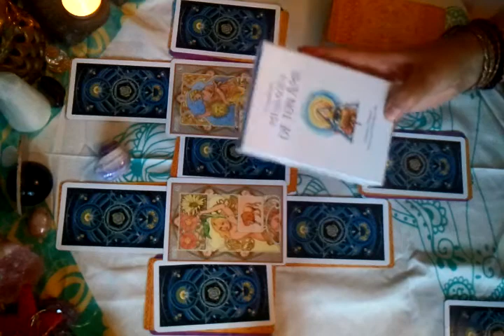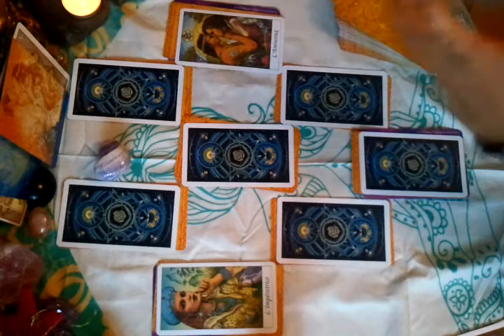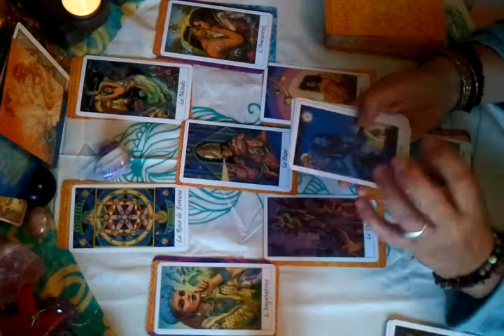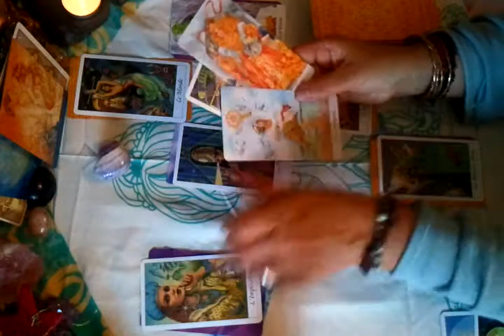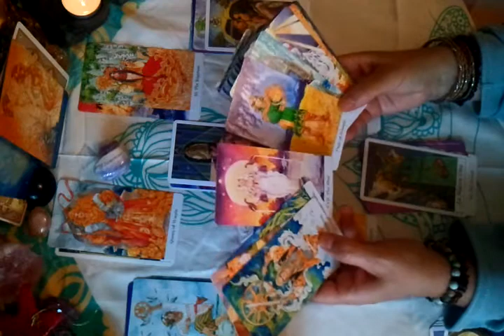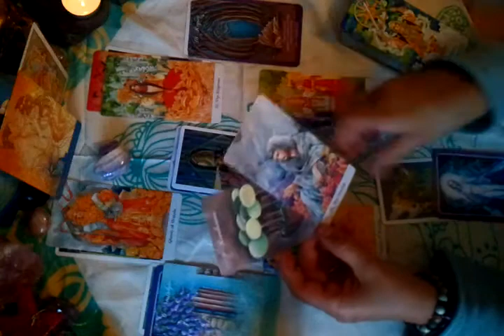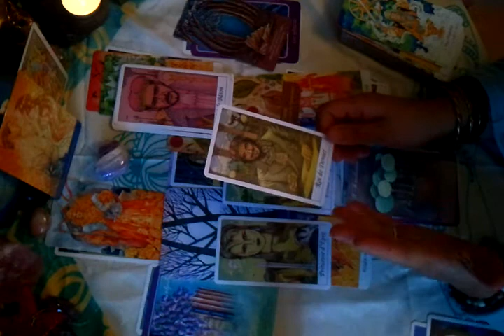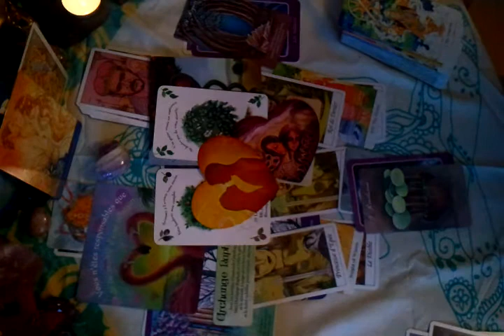Tarot LOVE💖LION 🦁 COUP DE FOUDRE ! ⚡💥 Année Perso 23 juillet 2021 au 23 Août 2022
"Ton Âme Sœur est déjà connectée avec toi par l'esprit. Si tu y crois, elle va se manifester dans le monde physique"💞..."Flammes Jumelles, votre passion s'enflamme !"🔥...Tout est dit 😍

🌈 Nouvelle saison, nouvelle approche de la Guidance...😘
❗ Avec Toujours le Choix au niveau des divers Oracles afin de vous permettre de recevoir des Messages plus "personnalisés", appropriés et d'affiner votre choix d'Action, puisque c'est votre Intuition qui vous Guidera🦄 ...Si vous ouvrez votre Cœur 💗 pour écoutez vos Ressentis 🐚 et le murmure de votre Âme 💎🎶💞

🌈 L'AMOUR INCONDITIONNEL, commence par S'AIMER SOI,💗 "Soyez fidèle à Vous-Même".💎🦄

💌 Parce que Chacun, Chacune est Unique, chaque relation est spéciale, chaque AMOUR est UNIQUE 💖

🌈 Les ENERGIES sont propices pour que cette Année 2021 (surtout cet été en raison de la belle conjonction Vénus et Mars en Lion) soit sous le signe de l'AMOUR VERITABLE 💞 sans conditions, sans jugements, sans peurs et sans reproches 💗... du moment que vous le désirez vraiment au point d'OUVRIR votre COEUR avec Confiance, Estime et FOI 🏹🌟 La Magie opère lorsque, tel un enfant, on y Croit 🙏🤗🌈
A vous  de choisir, l'humain est doté du libre-arbitre, c'est vous qui donnez le ton, l'Univers ne fait que "répondre" à vos vibrations 🌌

🏳‍🌈 Votre Année Personnelle débute le jour de votre Anniversaire 🎂😉 Ce tirage couvre donc,  la période du 23 juillet 2021 au 23 août 2022 afin de guider les LIONS  dans l'année qui leur est propre. 🏹🌟💖

Les ENERGIES invitent...après Chacun/e est Libre d'accepter l'invitation ou de la décliner, Libre de se laisser porter par le FLUX UNIVERSEL ou d'y résister, de suivre une autre Voie...Chacun/e EST  Maître en son royaume🤴👸 , Chacun/e est l'Artiste qui met les couleurs dans sa Vie🎨, Chacun/e a le pouvoir de  Magnifier son existence🧙‍♂️🧙‍♀️...
La pensée est créatrice, et nous attirons ce que nous vibrons  🔮🧲🦄

Ces énergies décrites peuvent vous sensibiliser  si vous avez des planètes dans ce signe ♌ en vous éclairant sur vous, votre moi-social (soleil 🌞) votre moi-intime 🌟(Ascendant), votre état émotionnel (Lune 🌛) et vos attitudes, votre façon de gérer les relations, d'aimer 💞(Vénus), de vous activer 🔥(mars) ou encore d'échanger, de communiquer verbalement 💬 ou intuitivement 👁‍🗨(Mercure)... De ce fait, il me parait intéressant d' élaborer son thème natal afin de mieux se connaitre ; après à chacun de faire selon l'appel de son cœur, moi je me contente juste de proposer des "pistes" dont j'ai pu testé la pertinence. (c'est gratuit sur le Net, il suffit de communiquer la date, l'heure et le lieu de naissance)

🏳‍🌈 Ma lecture est intuitive, ceci est une Vision des choses parmi le Champ infini de possibilités qu'offre l'Univers, alors prenez ce qui vibre en vous, fait écho à votre Vie, et laissez couler le reste...⛵🏹🌟
Portez attention à vos Ressentis, écouter votre Cœur, suivez votre Intuition, il n'y a que votre ÂME qui a connaissance de  votre Destinée, elle EST votre MEILLEUR GUIDE, alors faites vous Confiance...💎
Ainsi vous agirez (Corps & Âme) en votre Âme et Conscience et tout coulera de Source avec fluidité et abondance...🦋

Je vous souhaite TOUT LE BONHEUR DU MONDE ! 🌸🎶🐞

Belle DÉCOUVERTE, Belle RENCONTRE, Beaux PARTAGES, beau & bon VOYAGE 💞 Quel les vents vous soient favorables ⛵🌈 ...

Namasté 🙏

Coeur2Cristal 💎🥰